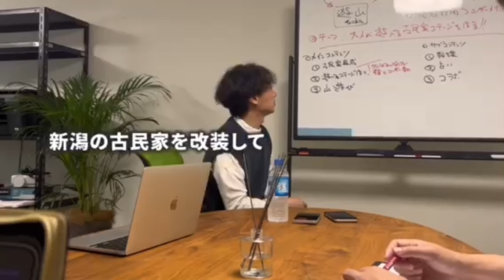【古民家再生episode2】最強の助っ人のおかげでようやく道が完成しました！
「親父の残した古民家。その名が遊山」
15年以上放置された場所を
DIYを通して地元や山奥の再生や町おこしにつなげたい！
そんな想いを持ってスタートした古民家再生プロジェクト。

■目次
0:00 オープニング
0:35 ついにメインMC登場
2:07 おじいさんの豆知識
3:04 午後の作業開始
4:27 助っ人登場
5:51 〇〇完成！！

■コラボ・企業様
Youtuberコラボや企業様の企画など絶賛受付中！！

【スポンサー】
携帯買取「ウルトック」